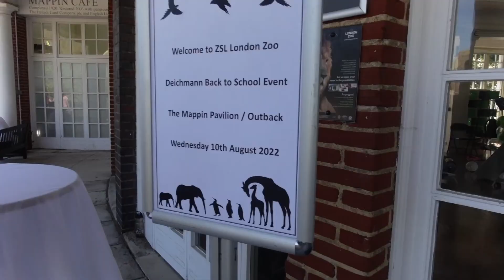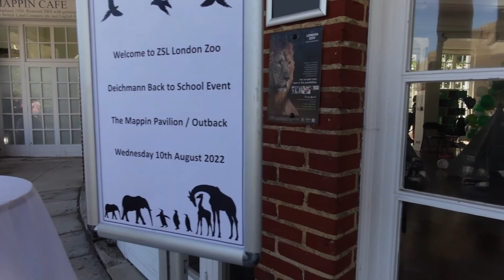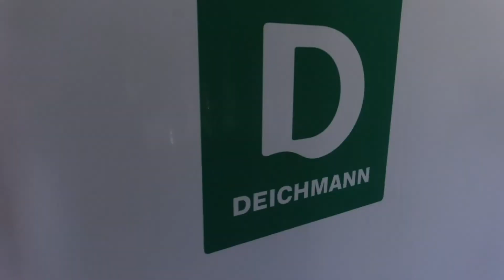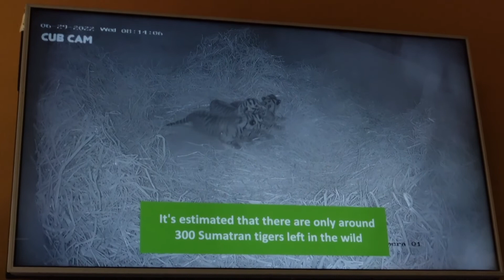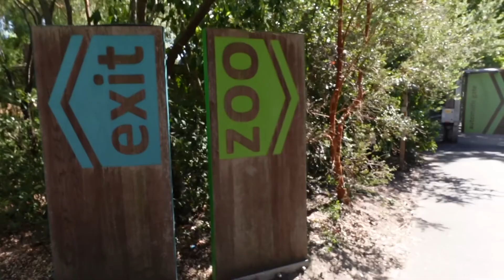London Zoo Vlog | Shoe fittings, Penguins & Mcdonalds drive through! Super fun day!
Welcome back!

A super fun day out at London Zoo, getting school shoes measured, seeing the penguins and then heading home after a long day.

Deichmann Shoes - Currently offering buy on get one half price on kids school shoes & trainers

Amazon store front, Click BACK TO SCHOOL